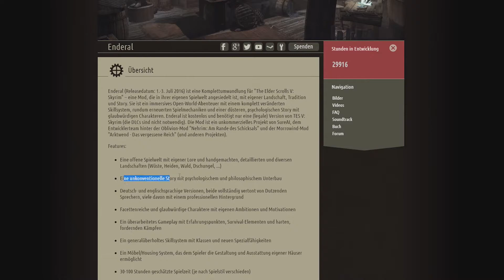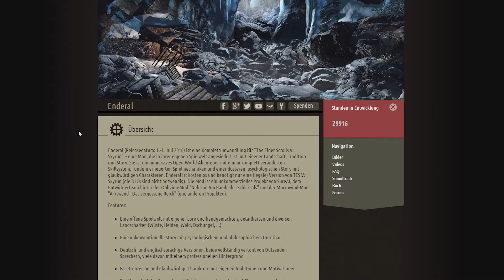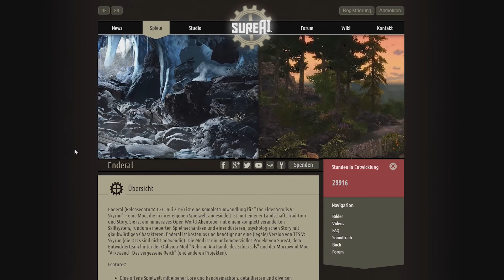SKYRIM ENDERAL? JA ODER NEIN? - Infovideo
Mehr Minecraft PVP?

Meistgenutzte Texturepacks:
 -Hotdogcraft V1, V2 und V3
Bit.ly Links sind vom Ersteller, damit er ein bisschen Geld verdient :)

Feedback ist immer erwünscht :)

Minecraft
Mojang